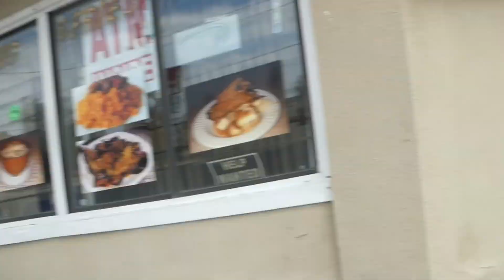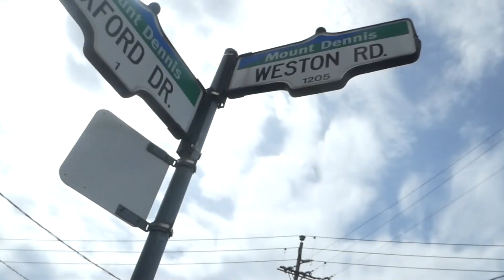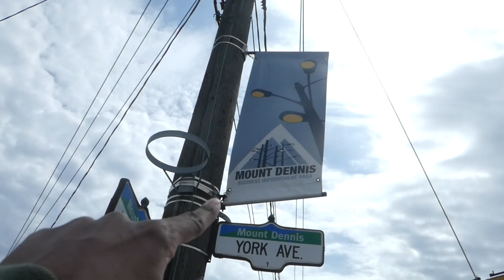Walking Around York Toronto's Mount Dennis Neighbourhood 4/20/2023